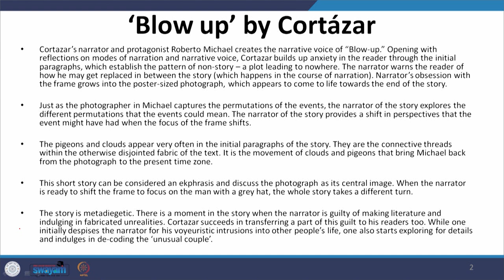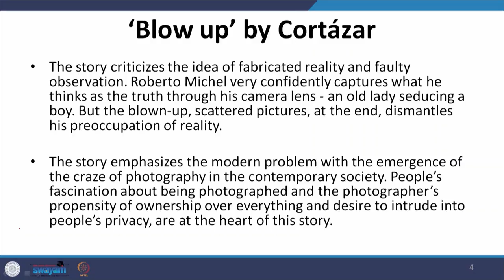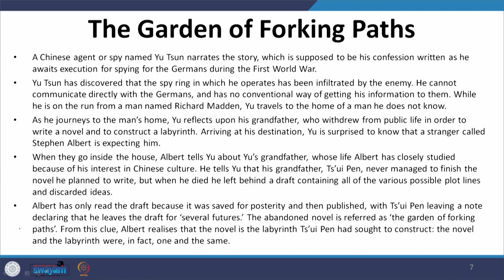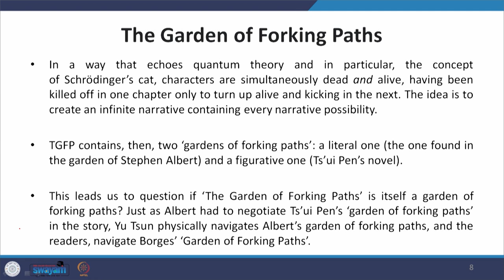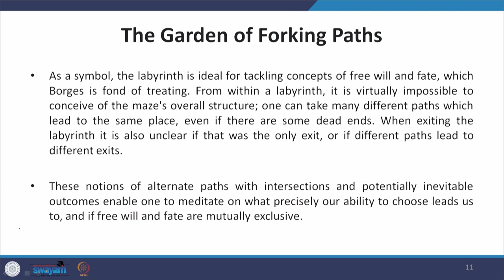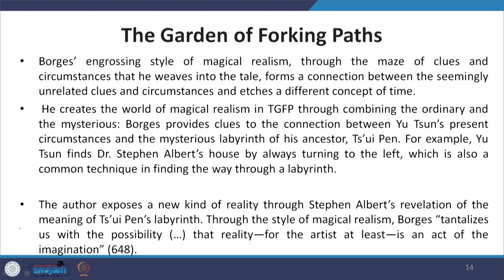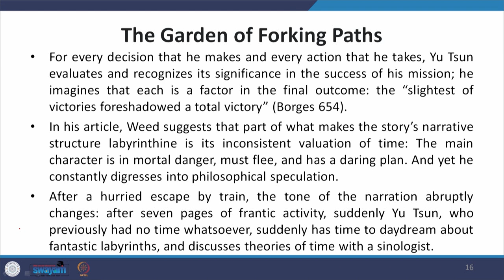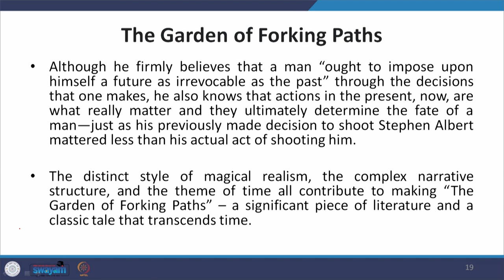Lecture 42 - Short Story in the Modern and Post-modern Era VII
This lecture discusses the short story ‘Blow Up’ by Julio Cortazar. The lecture further extends the discussions of the short story ‘The Garden of Forking Paths’ by Jorge Luis Borges, its themes of metafiction, magic realism and other reflections.